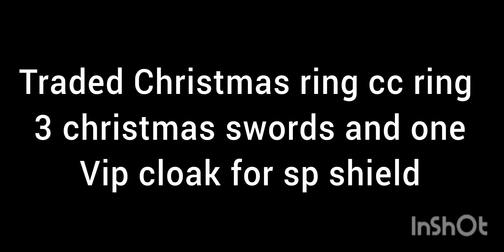HOW TO GET SUPER RICH FAST 🤑🤑🤑🔥🔥🔥 DAY 500 VS DAY 550